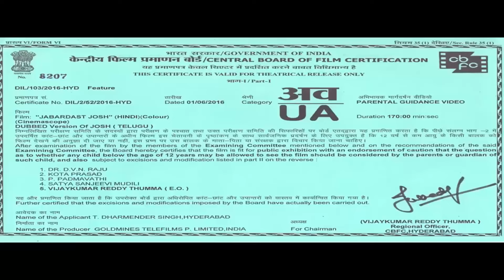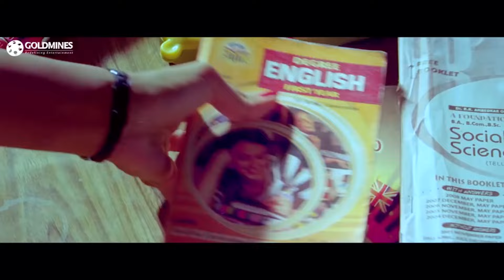Jabardast Josh (Josh) Hindi Dubbed Action Full Movie | Naga Chaitanya, Karthika Nair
A young man with an unpleasant past sets out to free some college students from the influence of a mafia leader. In the process, he falls in love with a beautiful young aspiring teacher.